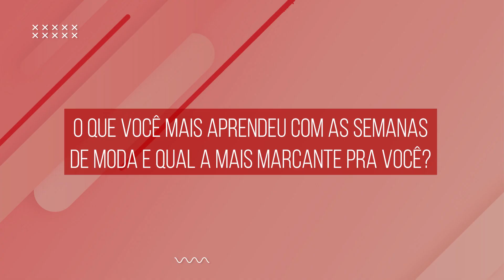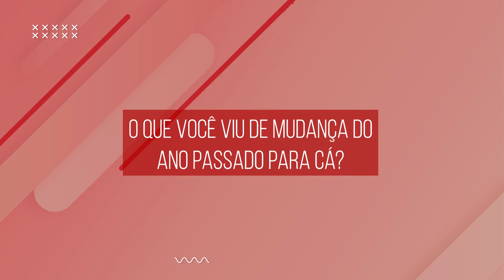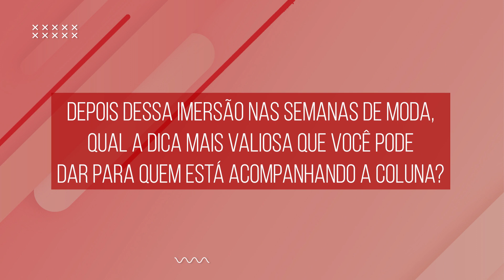COMO FUNCIONAM AS SEMANAS DE MODA PELO MUNDO? PAULA MARTINS EXPLICA!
MODA | Paula Martins deixa claro: moda é padrão e também é conceito! Detalhando as semanas de moda pelo mundo, nossa colunista explica como funciona o mundo fashion e como as decisões das grifes em suas apresentações reverberam para as lojas e roupas cotidianas, marcando as épocas pelos trajes!